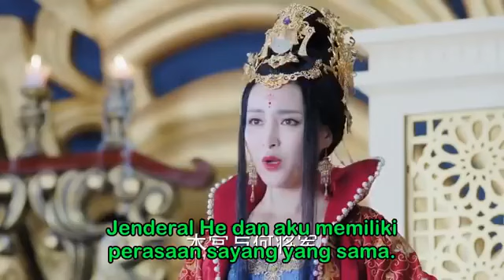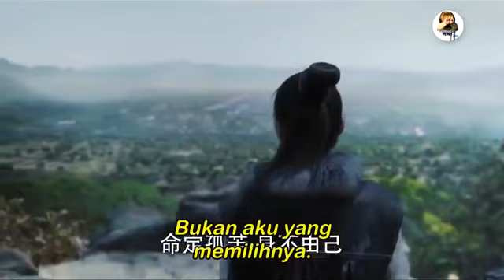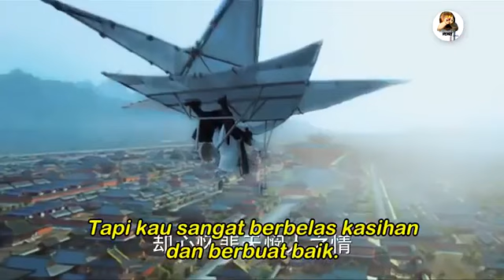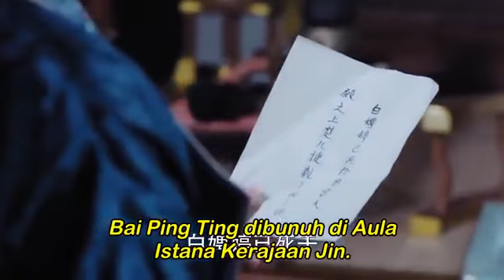General And I episode 18